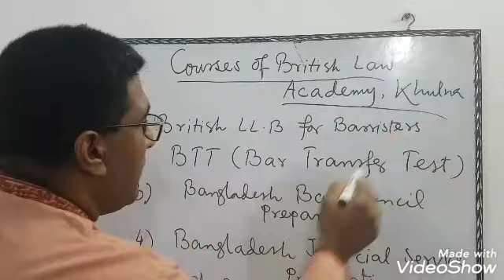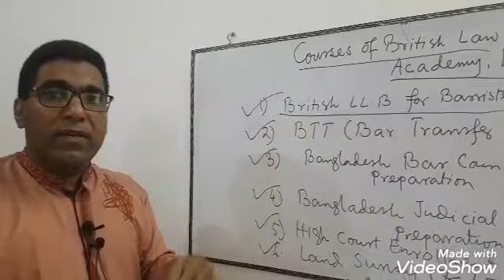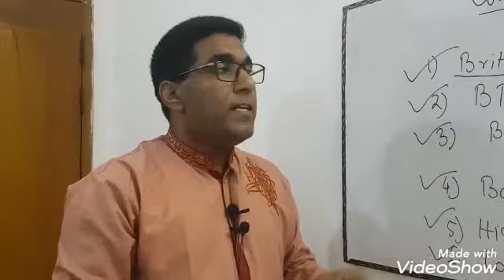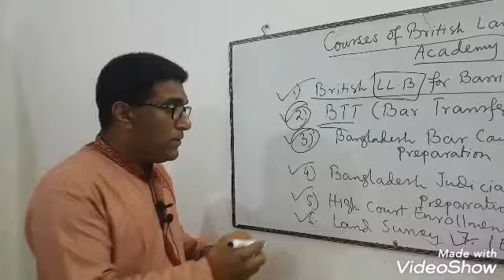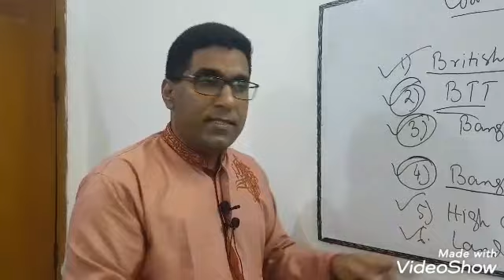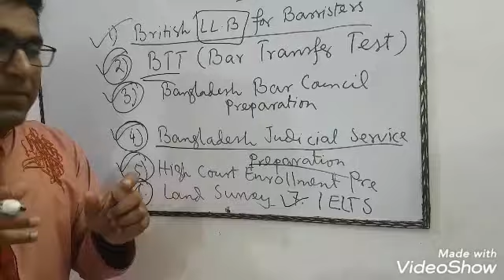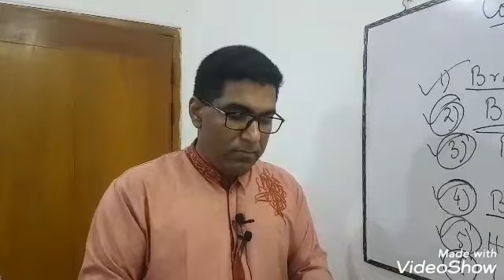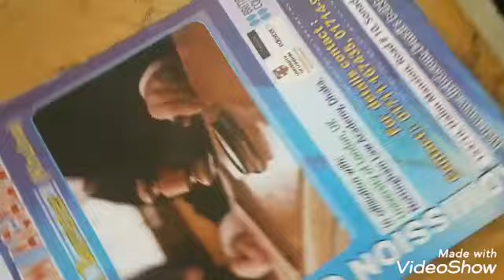Introduction to British Law Academy,khulna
Awareness to all of the people of Khulna Division